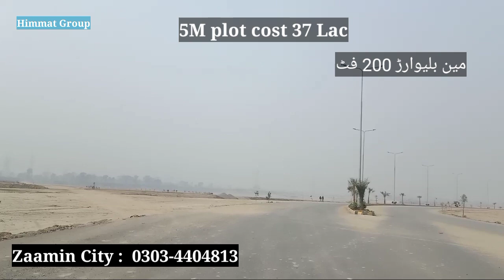plot for sale in zaamin city | commercial plot for sale in lahore | House for sale in lahore | makan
zaamin city lahore  LDA approved society, Well Developed scheme, Ferozpur road, lahore , near fruit mandi  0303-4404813
Safari garden  lahore
LDA Approved
5 marla plot booking 25%
Awami villas Bahria lhr
Bahria town EMC
Himat marketing network
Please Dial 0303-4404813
This is Himat Marketing network channel
Himmat group
C.E.O
 IRFAN KHAN